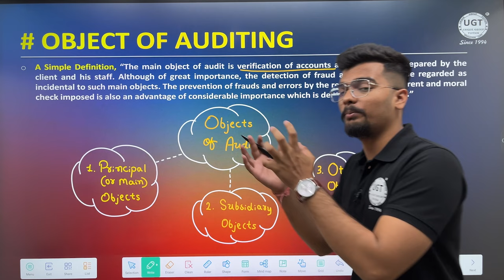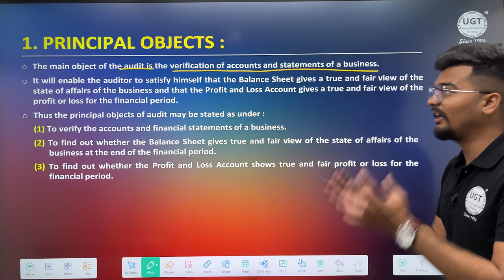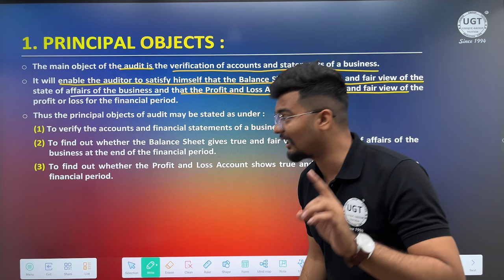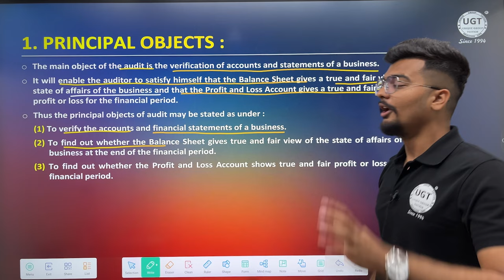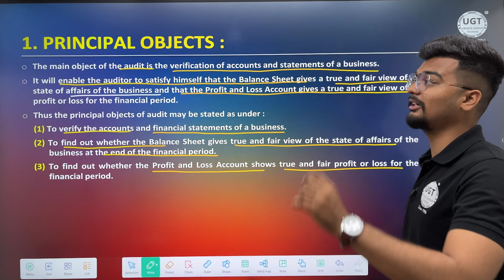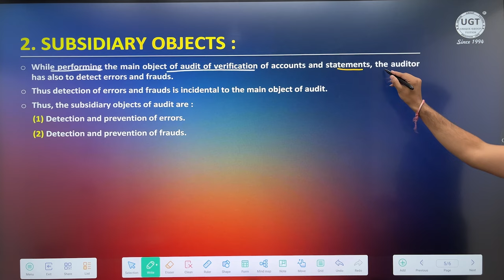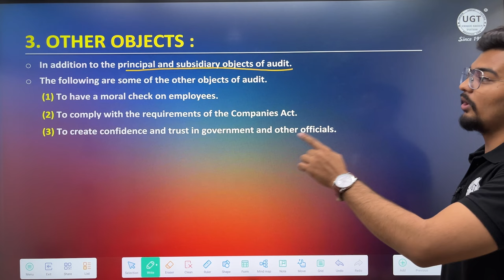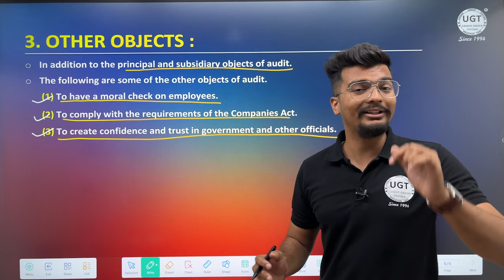Object of Auditing | Bcom Sem 4 | Lecture - 3 | Gujarat University | UGT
In this video you can know about Object of Auditing. [Bcom Sem 4]